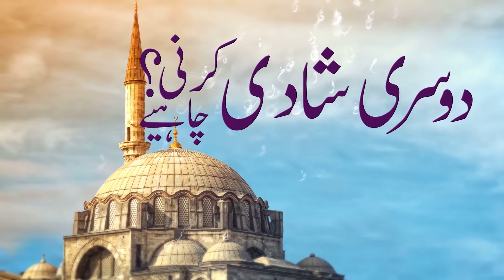کیا دوسری شادی کرنی چاھئیے؟ جواب ھرگز نہیں۔۔۔ پوری بات سن کر رائےقای کی جائے۔